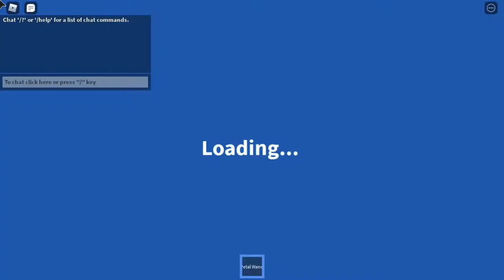🔴 Bee Swarm Live | Killing Snail and.. idk playing with subs